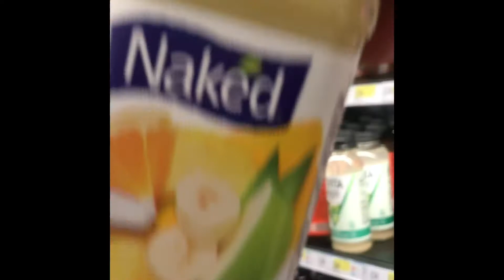Running errands in Potomac Maryland